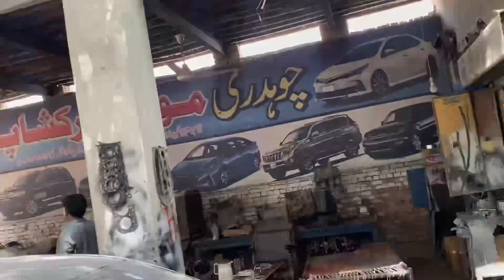Toyota Corolla Altis gear oil change